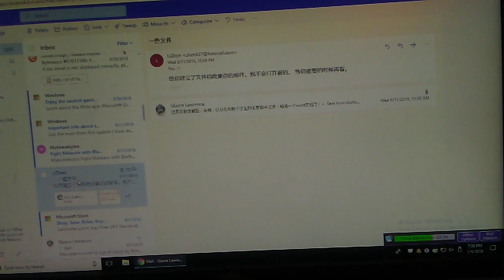Exchanging emails with my uncle 鹰老帅 and 李珍